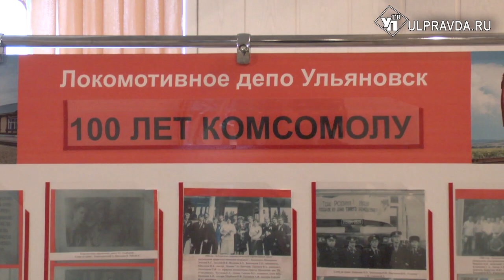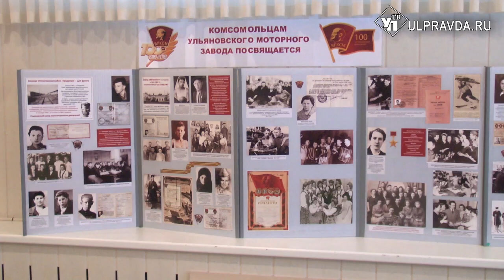«Не расстанусь с комсомолом, буду вечно молодым…» Железнодорожцы отметили 100-летие союза молодежи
Сам юбилей будет отмечаться 29 октября – это день образования самой массовой молодежной организации в истории человечества – всесоюзного ленинского коммунистического союза молодежи, кратко, комсомола. И хотя такой организации уже не существует, она оставила в судьбах миллионов советских и российских граждан неизгладимый след.